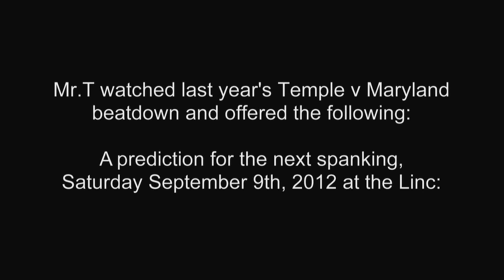Temple v UMD 2012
Temple will beat Maryland on Saturday 9/9/12 at Noon but by how many TDs? Five? Seven? We al know what happened last year.

Mr. T has one prediction, that disregards the final score.